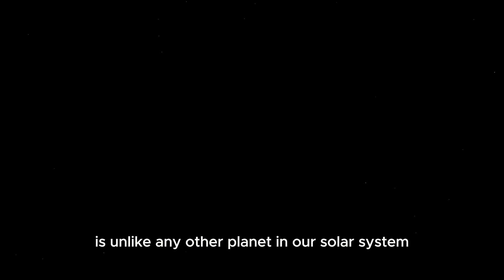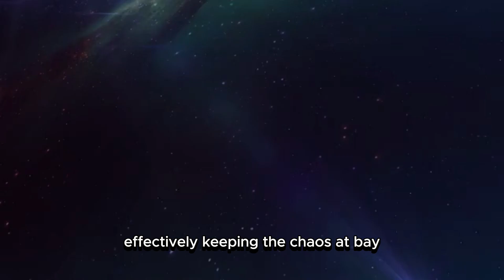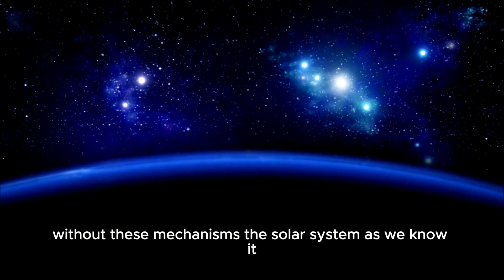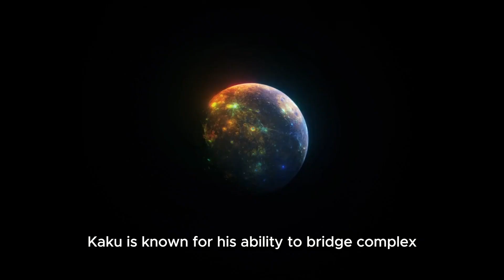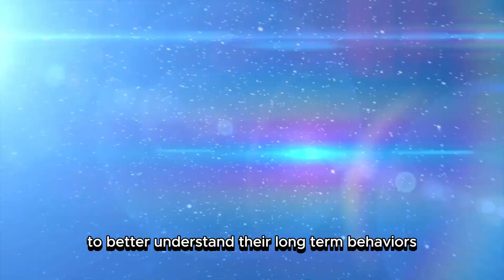Did Pluto crash into Neptune? Neil deGrasse Tyson reveals the shocking truth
🌌 Could Pluto have crashed into Neptune? 🪐 Neil deGrasse Tyson sheds light on this mind-blowing theory and reveals the truth behind one of space's most intriguing mysteries! 🧐 Join us as we dive into the fascinating world of planetary science and uncover the incredible dynamics of our solar system that could explain this wild idea!

Timestamps:
00:00 - Introduction to the mystery
01:20 - The relationship between Pluto and Neptune
03:00 - What Neil deGrasse Tyson has to say
05:10 - How planetary dynamics work
07:00 - Could a crash have occurred?
08:30 - Conclusion and what's next for Pluto